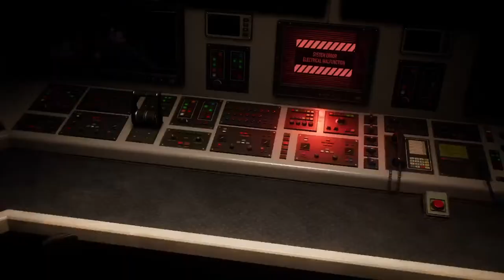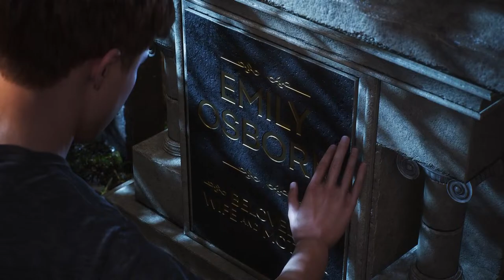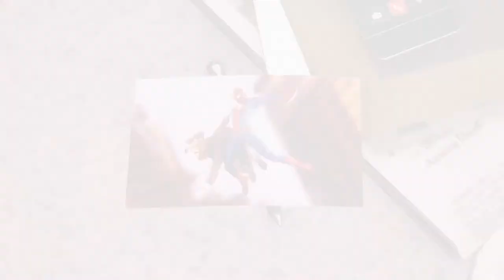Marvel Spider-Man 2 Andrew Garfield Stream Part 14 Harry become VENOM!!